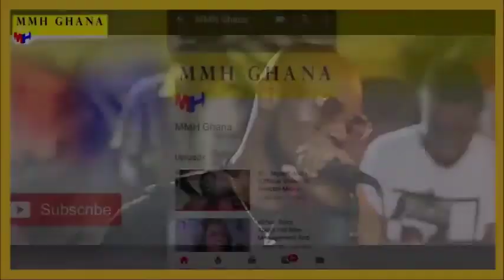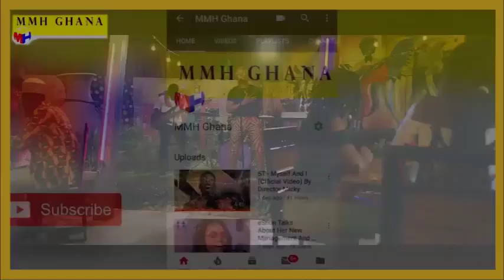Onyankopon na me to Nnwom me ma wo, Presby Hymn ( Audio slide)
THIS IS SO MELODIOUS !